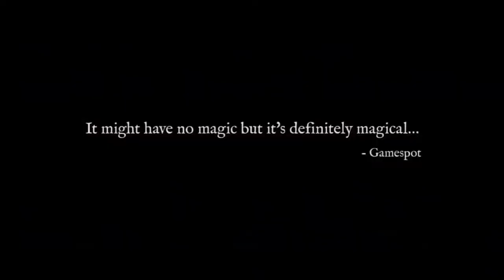KINGDOM COME DELIVERENCE: OVERVIEW (REALISTIC SKYRIM)